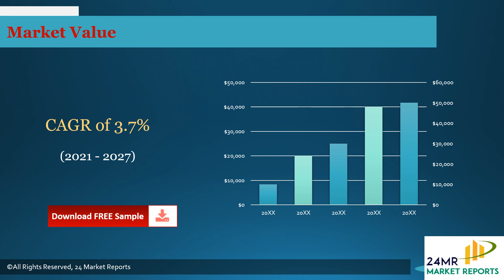Silicone Resin Market Research Report 2021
Get the Free Pdf format of report click the following

The Silicone Resin Market research report includes specific segments by region (country), by manufacturers, by Type and by Application. Each type provides information about the production during the forecast period of 2016 to 2027. by Application segment also provides consumption during the forecast period of 2016 to 2027.